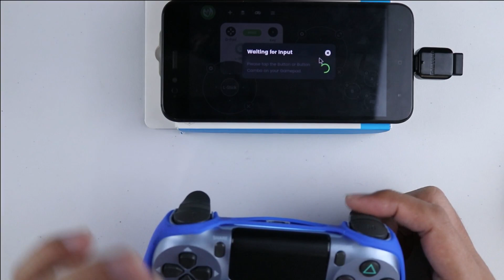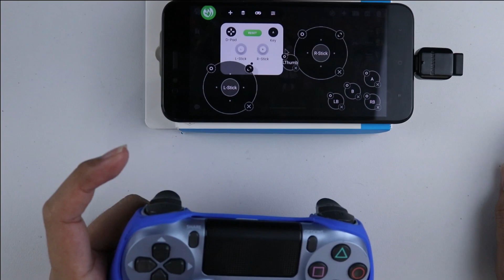cara main genshin impact menggunakan mantis gamepad pro buddy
Jika teman-teman berminat membeli barang diatas , langsung aja klik link ini yah :
Shopee :
Tokopedia :
Bukalapak :
Lazada :
JDid :
BliBli :

Jangan Lupa kunjungi website kami untuk tutorial tertulis & download aplikasi pendukung seperti activator dan lainnya